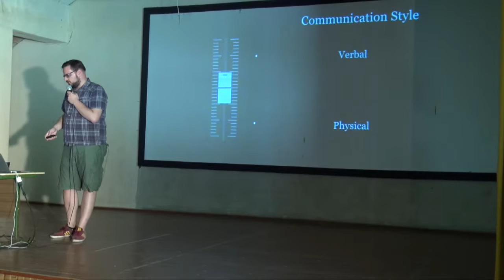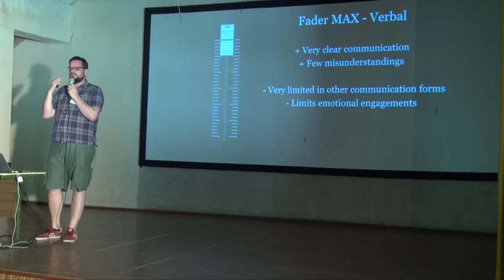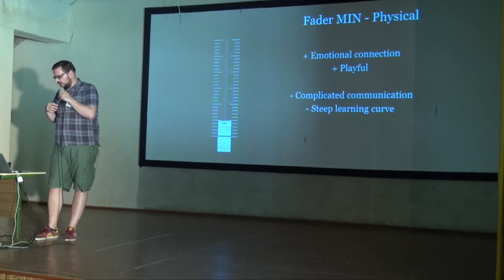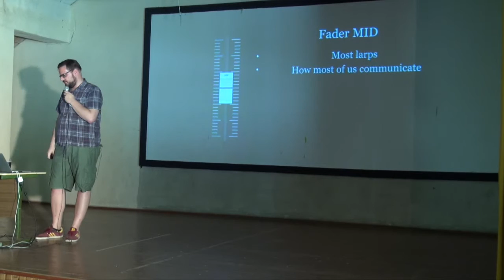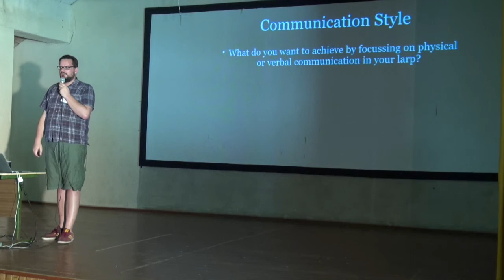Communication Style - Fader Talk - Larpwriter Summer School 2015